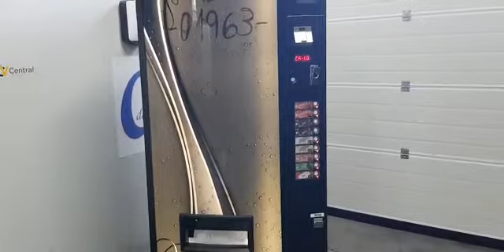Ref.01963 màquina vending vendo vdi 544 flex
Video de centraldelvending